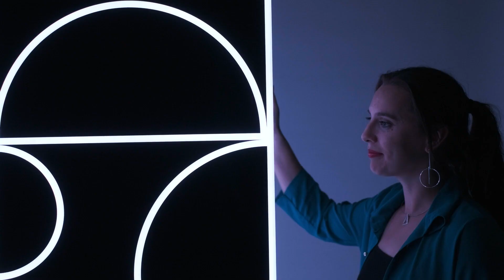shemza digital #6, 2022 - Interactive light sculpture by Aphra Shemza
In shemza.digital #6, the viewer is invited to interact with a column borrowed from Shemza’s City Wall series. Here Aphra Shemza has turned Shemza’s 2D concept which he based on Islamic architecture into something physical again that can be felt and experienced by the viewer. The ultrasonic sensors of shemza.digital #6, measure the visitor’s distance from the work and on approaching the archway the viewer’s presence makes the lights illuminate, enticing the viewer to interact with the piece. The viewers’ physical interactivity turns them into active, connected participants and this not only further develops the work but creates it: the closer they get, the more they see. Shemza.digital #6 embraces notions of performativity, dialogue and interchange.

Artwork details:
shemza digital #6, 2021
Medium: Recycled Green Cast acrylic, LED, and bespoke circuit
Created by and copyright: Aphra Shemza. Programming by Jamie Howard. 3D Design by Anna Sycheva.

Credits